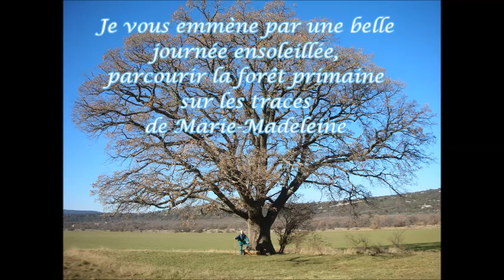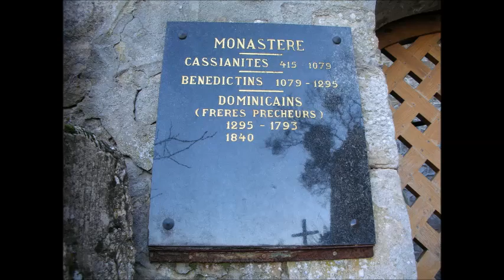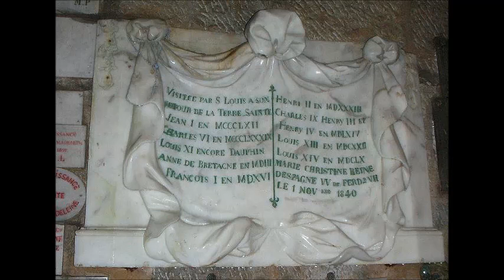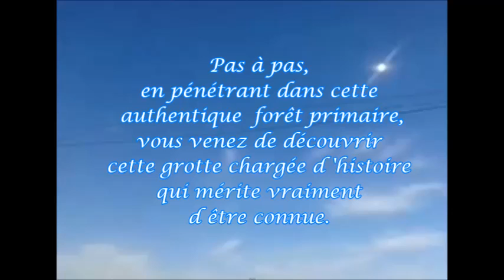La grotte de la sainte Baume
randonnée